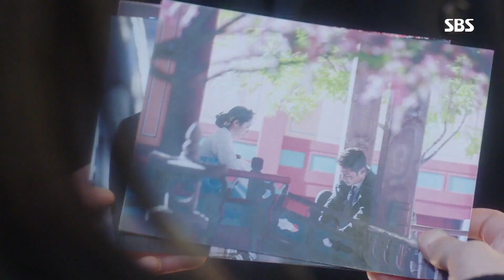장나라, 최진혁과 불륜 스캔들 연루 ‘신성록의 함정’ 《The Last Empress》 황후의 품격 EP07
[The Last Empress｜황후의 품격 7회] 181212 SBS
장나라(오써니)는 신성록(이혁)과 최진혁(나왕식)이 함께 판 함정에 빠져 불륜 스캔들에 연루되어 당황해하는 모습을 내비친다.

'The Last Empress' is story of a musical actress Oh Ssu Ni(Jang Na Ra) who suddenly getting married with emperor Lee Hyuk(Shin Sung Rok). Oh Ssu Ni gets in a fight against absolute power of the palace, and entangled with the murder of the emperor's grandmother as she finds true love and happiness with Na Wang Sik(Choi Jin Hyuk) her way through palace life.